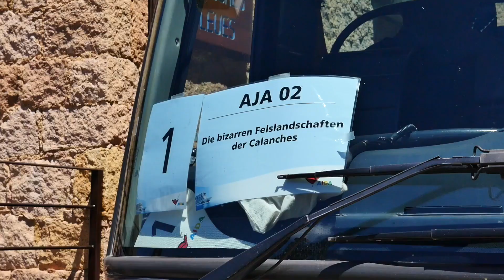Piana - Images Francis ROMBALDI Réalisation Antoine LEONARDI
Découverte des calanques de Piana. Images de Francis Rombaldi

Pour suivre le travail d'Antoine Leonardi, vous pouvez rejoindre la page facebook de Corse Media Production :et RICORDU Production